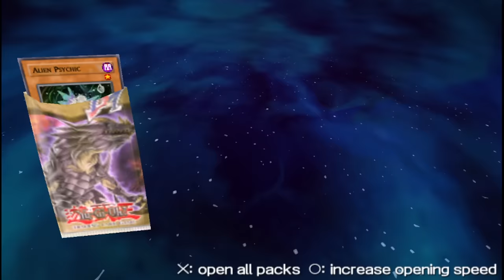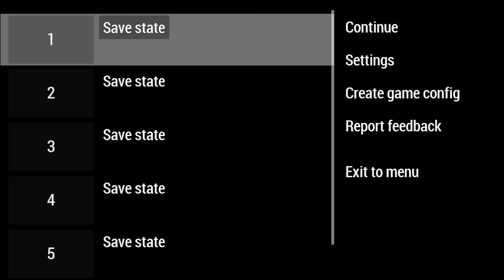Yu-Gi-Oh! GX Tag Force 2 | PART 20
How good are the dinosaur cards in this game?